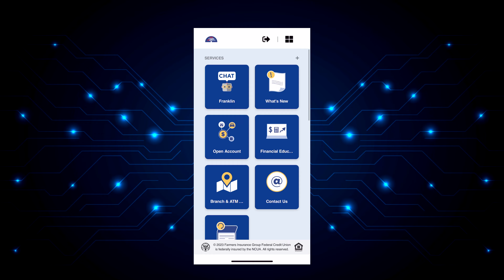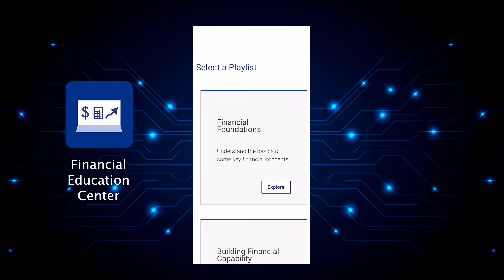Meet Tulee!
The secret is out: Meet Tulee, our new digital banking platform.

Tulee uses a suite of apps, or as we like to call them, “Tools”, that will allow you to do more from your phone or computer than you’ve been able to do before. This change is coming this Summer, but we’re getting you prepared now.